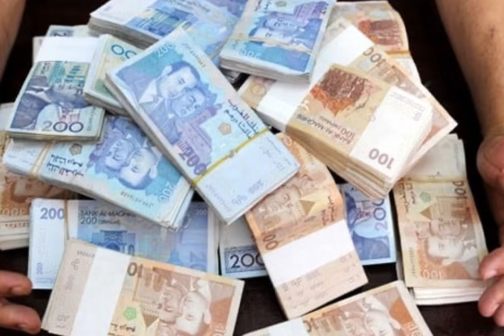وجدو كنز في بُستان مليونير مغربي وعندما أخرجو الكنز وقع مالم يكن في الحسبان ⚠️😨